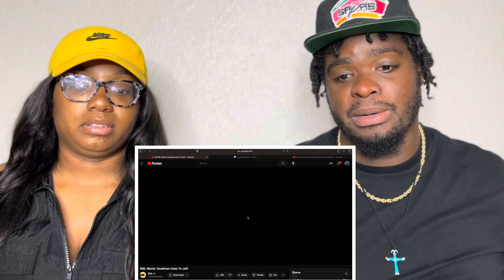SML Movie: Goodman Goes To Jail! Nanda & Tre REACTION ‼️‼️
Upload days Every Monday Wednesday Thursday & Saturday

Welcome To Our Channel We Hope You Enjoy The Video And Hope You Guys Have Great Time On Our Channel ,Don’t Forget To Join The NtGang So Before You Leave Go Ahead And Hit That Subscribe Button For More Content Don’t don’t Forget To Smash The Like Button And Comment Down Below We Love Y’all Have A Bless Day